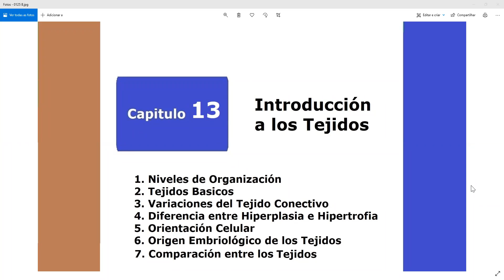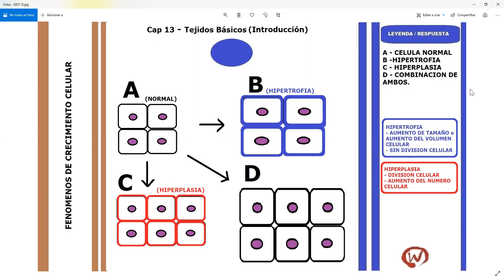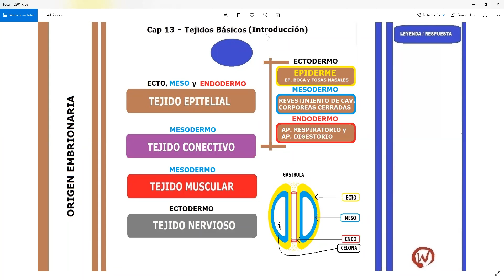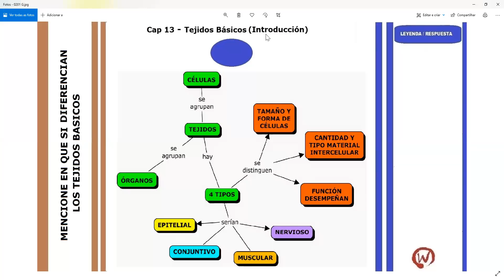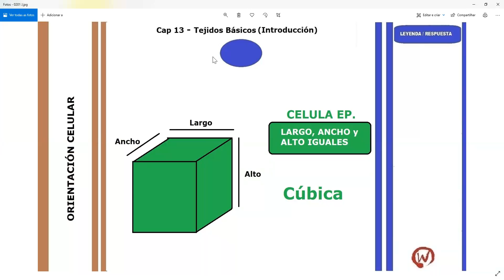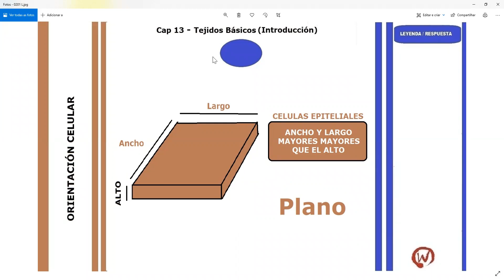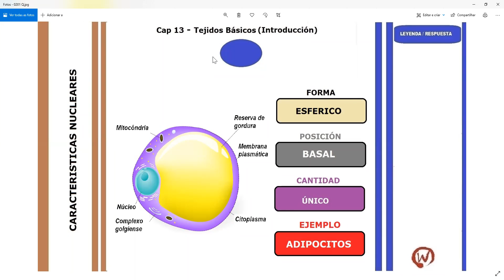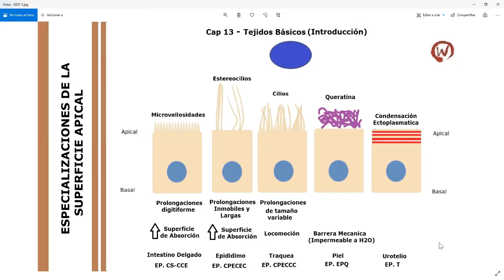🔴 Tejidos - Conceptos básicos (Histología)